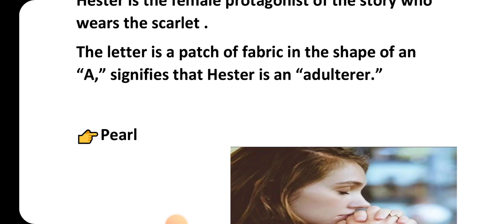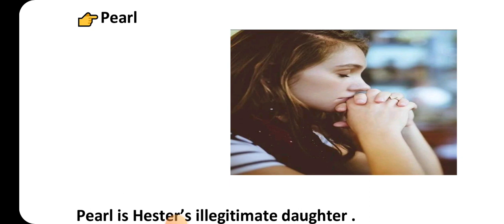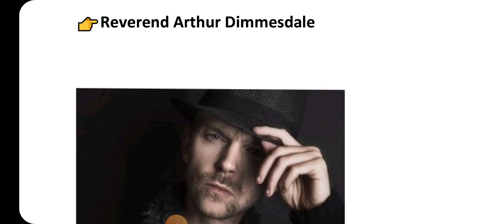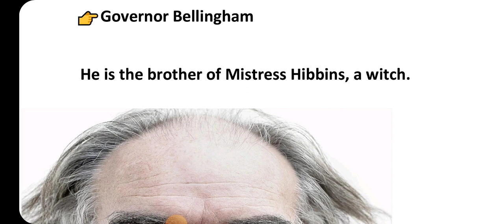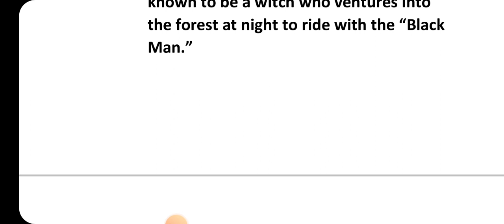THE SCARLET LETTER BY NATHANIEL HAWTHORNE#UP LT GRADE ENGLISH EXPLAINED BY DR.S.GOSWAMI M.9756055255